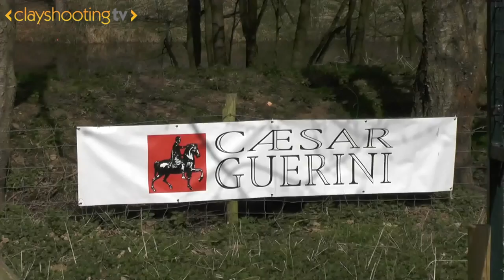EPISODE 49 - THE ESSEX GUN MASTERS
Clayshooting.tv brings you episode 49 in which we cover the Essex Masters 2015.